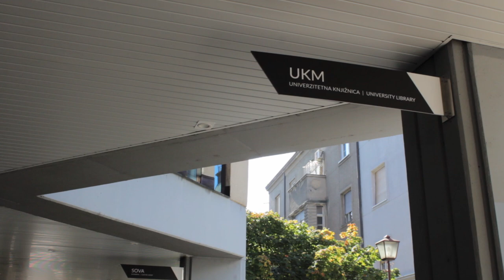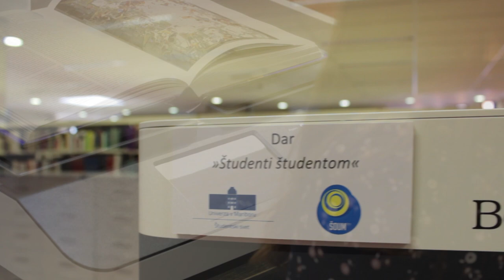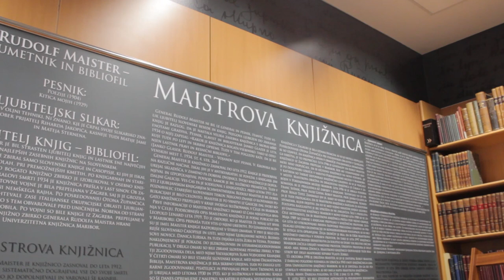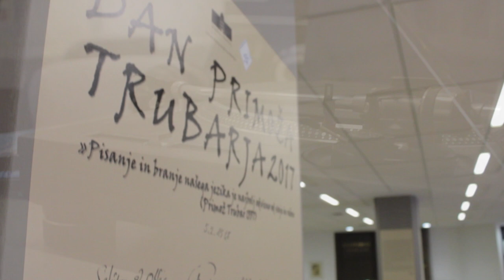Univerzitetna knjižnica Maribor